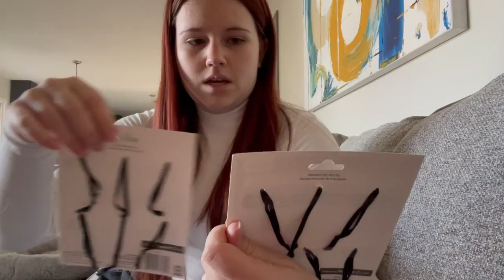Decorating the house for christmas!